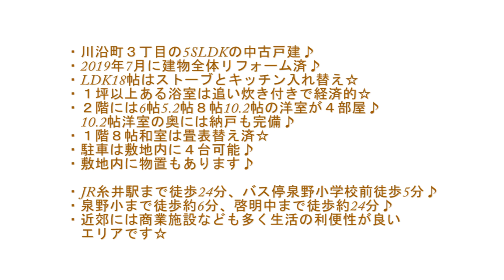苫小牧市川沿町☆リフォーム済５SLDK中古戸建☆1480万円☆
南東向きで日当たり良好★駐車は敷地内に約4台可能★2019年7月リフォーム完了：キッチン・ユニットバス・トイレ・シャンプードレッサー・ボイラー・インターホン取り替え、ストーブオーバーホール、屋根葺き替え、外壁塗装、クロス全室・1Fフロア張替、畳表替え、木枠塗装、照明一部交換、ハウスクリーニング★

ハウスドゥ苫小牧東店のホームページです。苫小牧市内だけでなく近隣の不動産情報もご覧になれます！